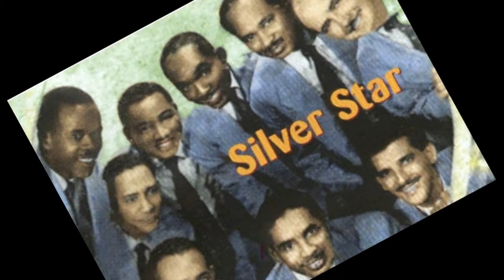Cuàles son los 10 mejores trovadores de la música cubana ???????? 🤔🤔🤔